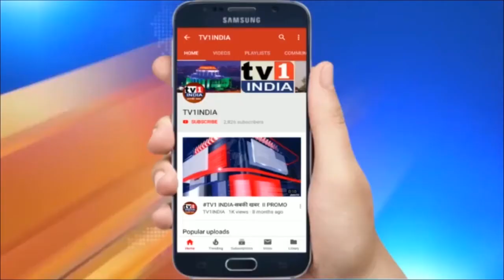Kisan Andolan : 19वें दिन भी किसानों का आंदोलन जारी। एक दिवसीय भूख हड़ताल पर बैठे किसान नेता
पंजाब और हरियाणा से आए किसानों का 19 वें दिन भी केंद्र सरकार के खिलाफ दिल्ली में प्रदर्शन जारी है सरकार पर दबाव बढ़ाने के लिए कुछ किसान नेता आज भूख हड़ताल भी कर रहे हैं ...इस बीच किसान संगठनों में फूट भी पड़ती दिख रही है, भारतीय किसान यूनियन के भानू फैक्शन ने सरकार के प्रस्ताव का समर्थन करते हुए खुद को आंदोलन से अलग कर लिया है